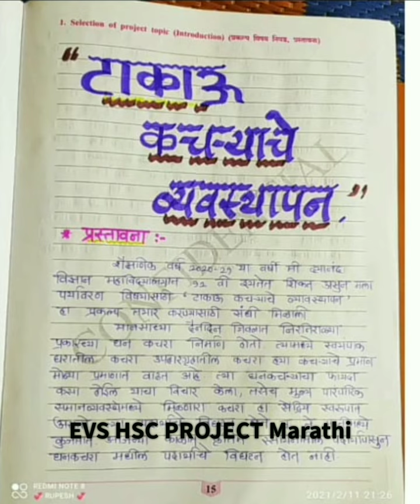12th HSC EVS PROJECT (MARATHI)how to make EVS project in marathi?